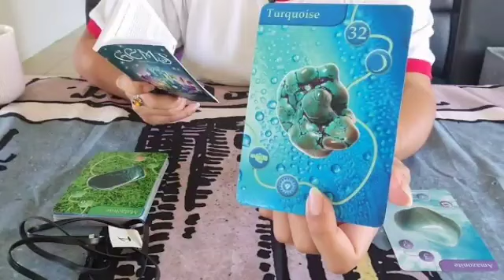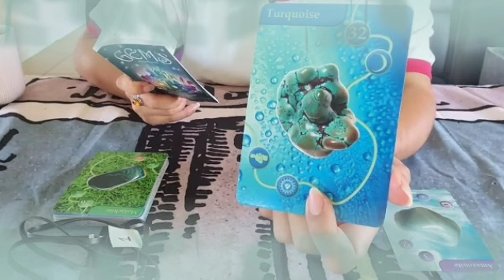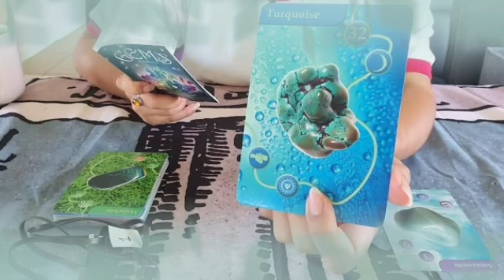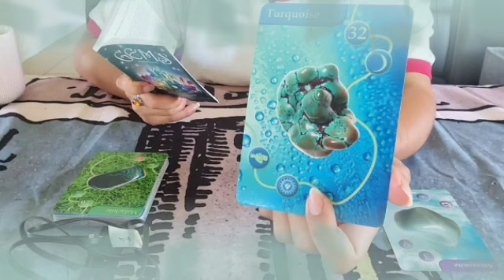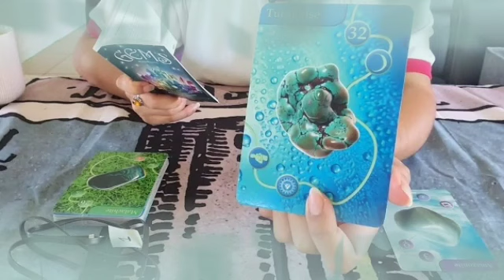برج الدلو لنصف الثاني لشهر نوفمبر 2022 || الفراق جعله يدرك أهميتك😎مين لي براقبك و مستنياك يا دلو🤫